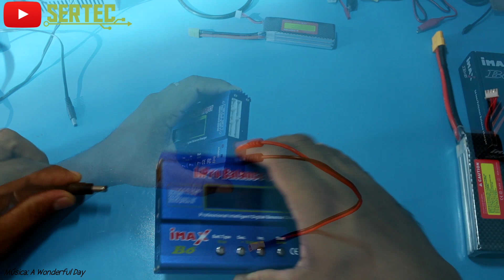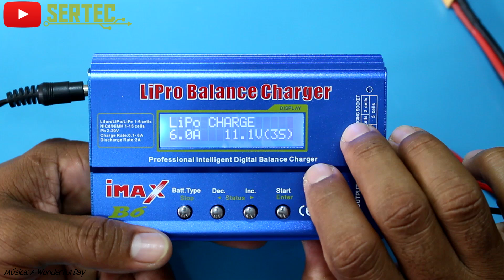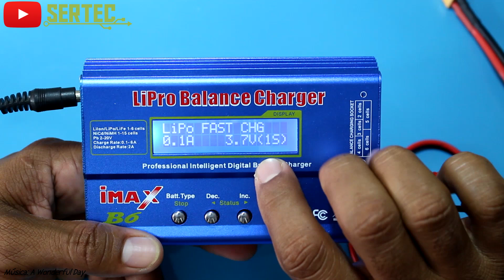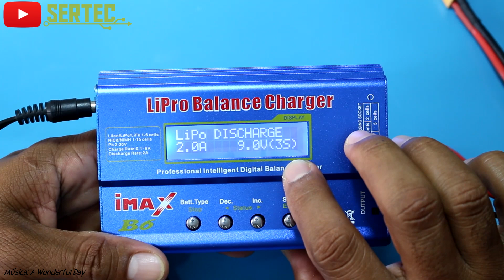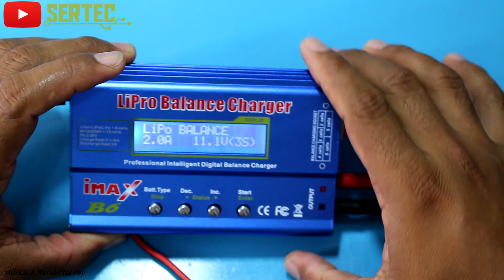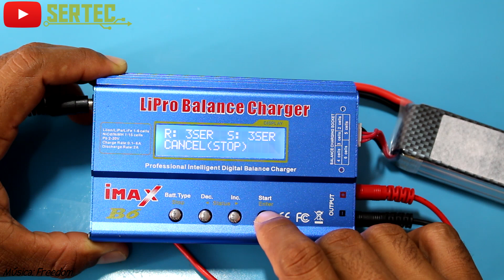COMO CARREGAR BATERIAS LIPO COM iMAX B6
✅CARREGADOR iMAX B6
✅CARREGADOR iMAX B6 (02)

OU DE:
AudioMicro: